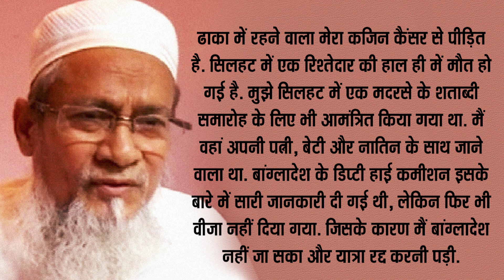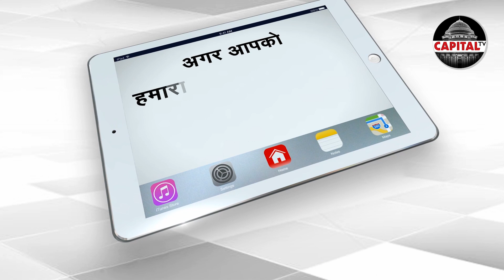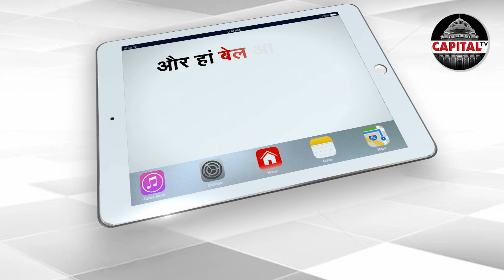Bangladesh Denies Visa to West Bengal Minister | Capital TV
West Bengal Minister and state president of Jamiat-Ulema-e-Hind  Siddiqullah Chowdhury claimed that he was denied visa by the Bangladesh Deputy High Commission for a trip to the neighbouring country.